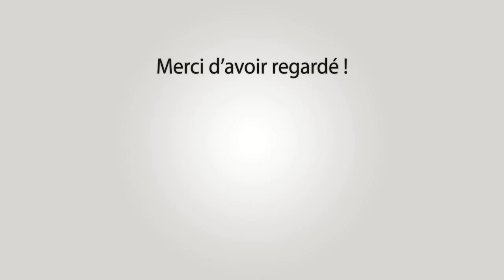BELLEGARDE Lâcher des 120 Taureaux 07-10-2022 🍂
~► Outro : YLLiBzify